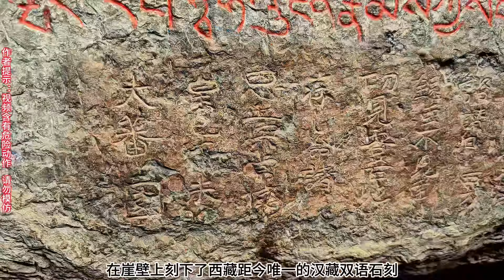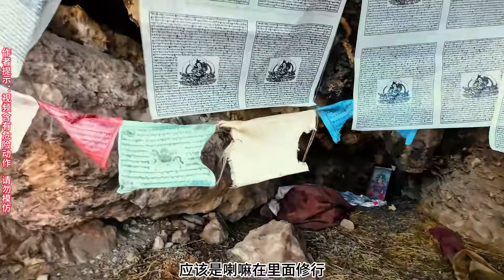海拔4千多米的悬崖绝壁洞窟惊现神秘壁画，传说是达摩修行洞窟